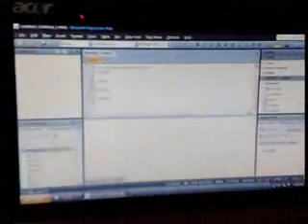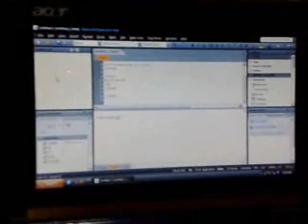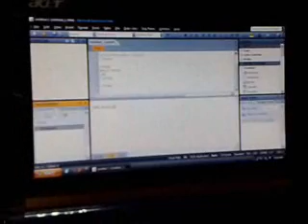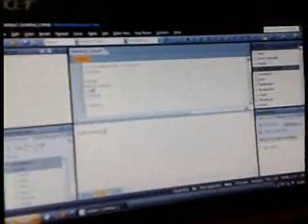hussain - Microsoft Expression Web 2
Hi! this is hussain Jawadwala. Formerly a coo of IT Company Alpha InfoNet. And also studying in Acropolis Indore.